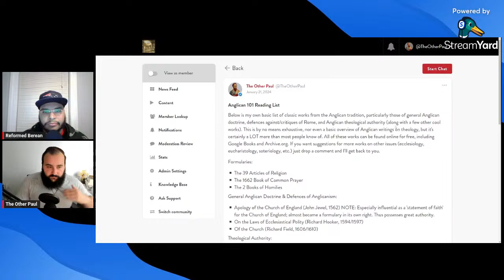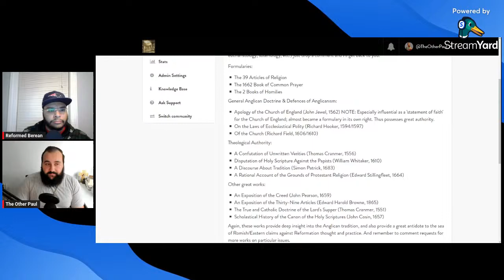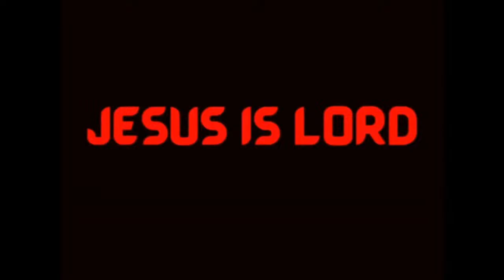Anglicanism and Its History